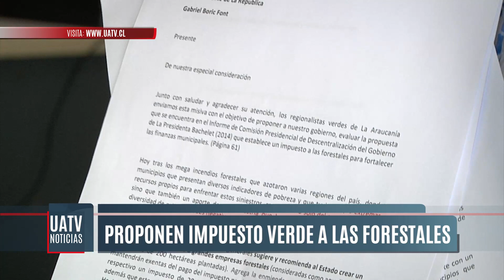Partido Regionalista Verde propone impuesto verde a las forestales